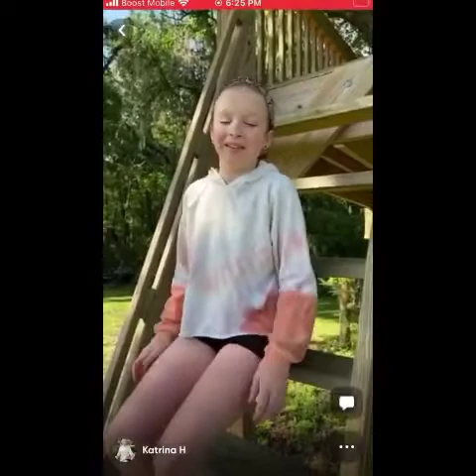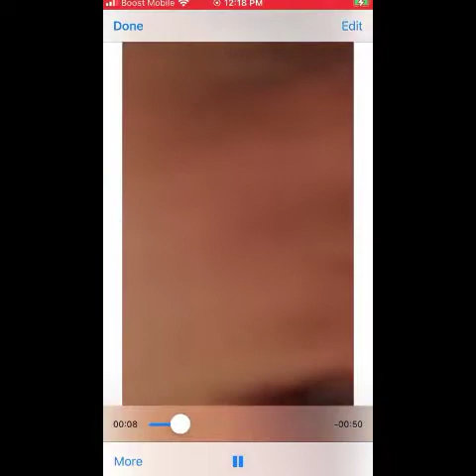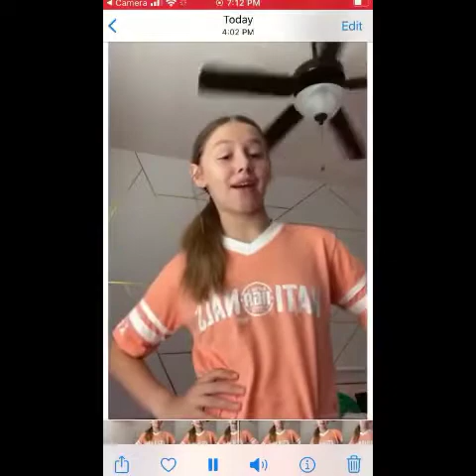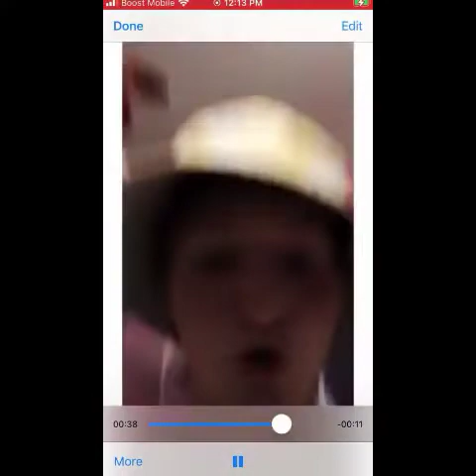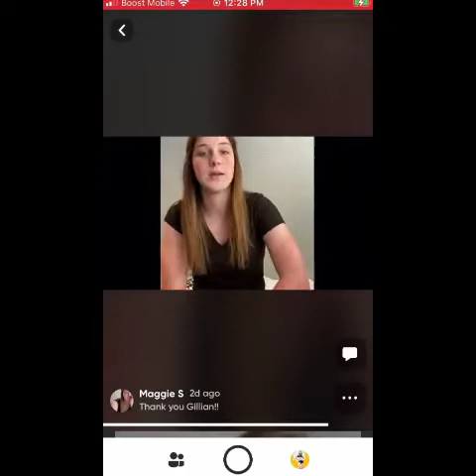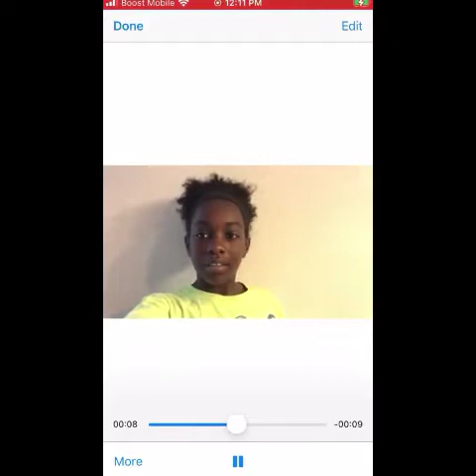Spirit Coaches Shout Outs